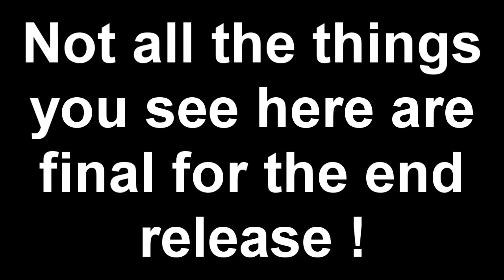Crysis 3 beta montage !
not everything you see in this montage will be in the final game !
i show my first few games and mix it with some good music to make awesomeness, well i think :D
Music = Ellie Golding - figure 8 (Xilent Remix)